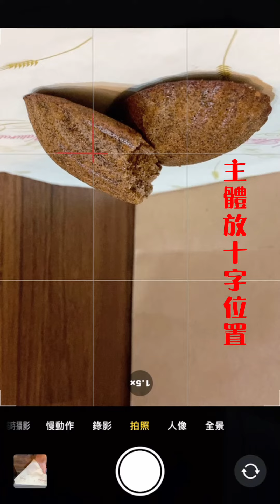1分鐘學拍照